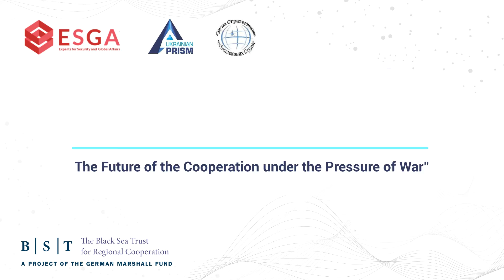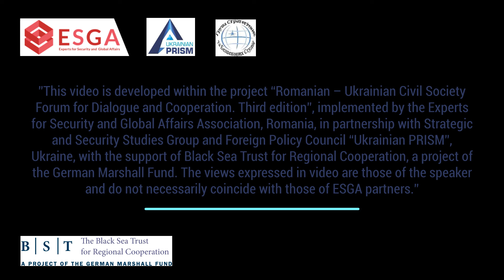Ruslan Zhylenko, Director, Carpathian Foundation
”This video is developed within the project “Romanian – Ukrainian Civil Society Forum for Dialogue and Cooperation. Third edition”, implemented by the Experts for Security and Global Affairs Association, Romania, in partnership with Strategic and Security Studies Group and Foreign Policy Council “Ukrainian PRISM”, Ukraine, with the support of Black Sea Trust for Regional Cooperation, a project of the German Marshall Fund. The views expressed in video are those of the speaker and do not necessarily coincide with those of ESGA partners.”